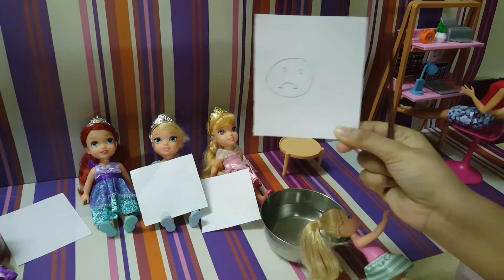aurora and. rapunzel are going to the art class